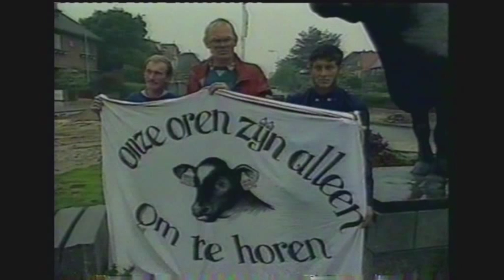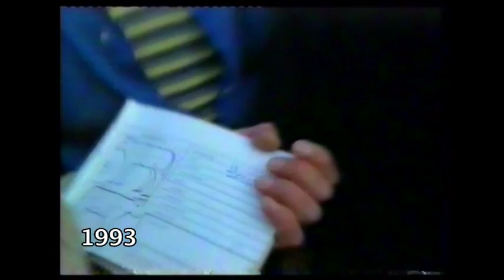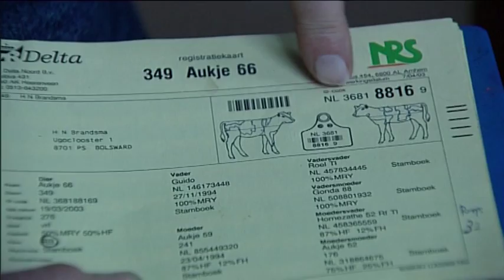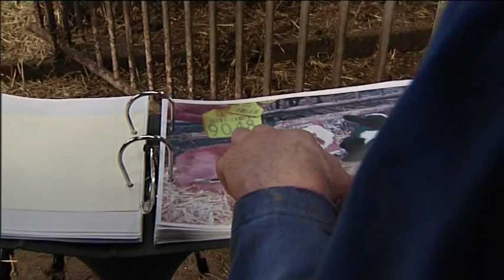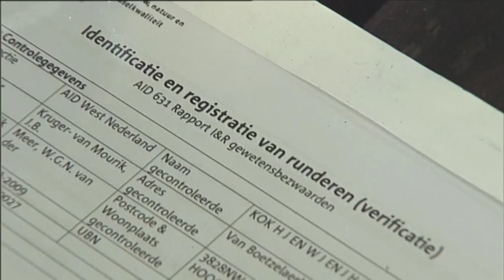Koeien zonder oormerken deel 1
Korte film over de historie van de oormerkweigeraars.
Thom de Groot, Henk Brandsma (die helaas veel te jong overleden is) en Herman en Wim Kok leggen uit waarom ze gewetensbezwaar hebben hun koeien te oormerken. Er kwam een alternatief; hoe ziet dit eruit en hoe controleert de AID?